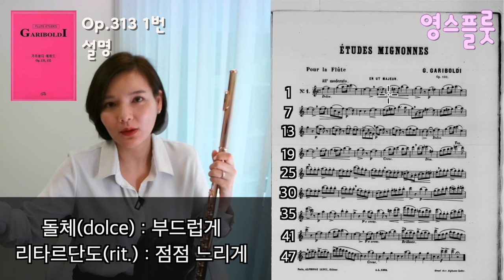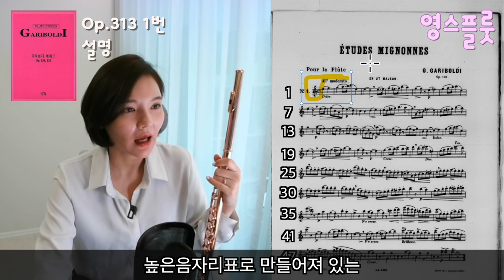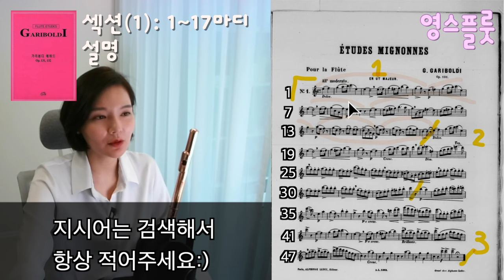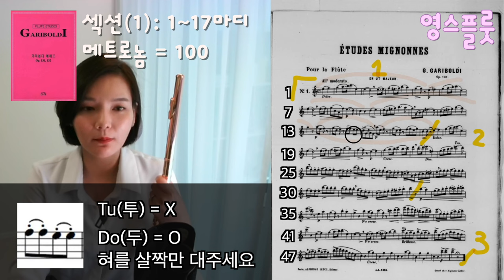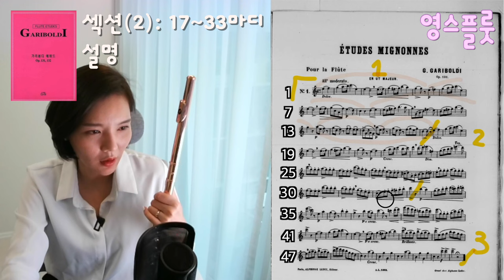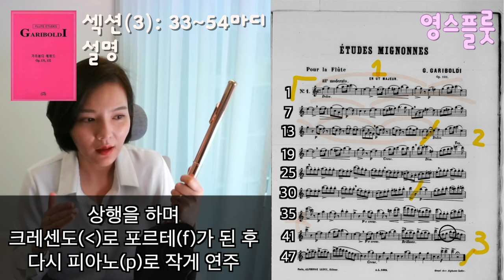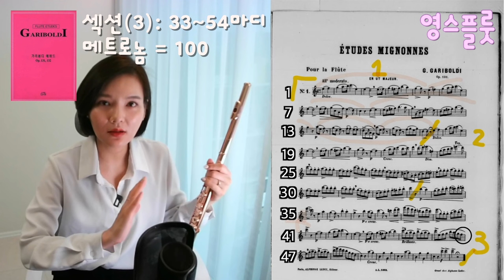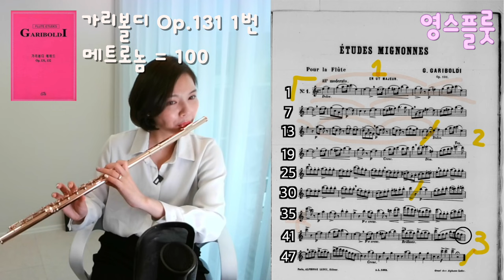[가리볼디 에튀드 Op.131 - 1 , 영스플룻] 에튜드의 기초! Gariboldi etude Op.131-1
-17년이상의 레슨경력
​-그외 다수 연주 및 독주
-충남예술고등학교 출강